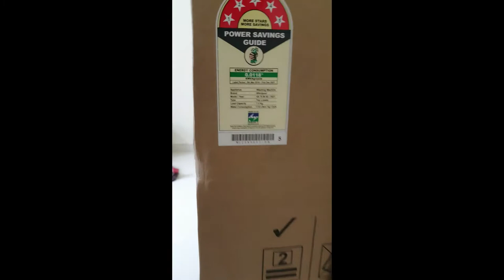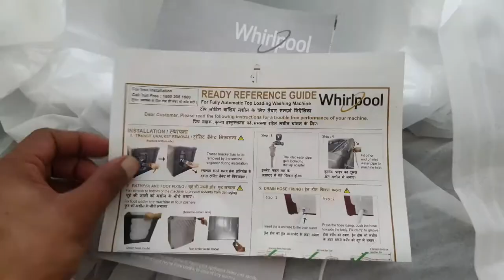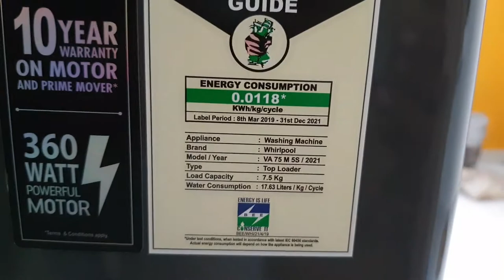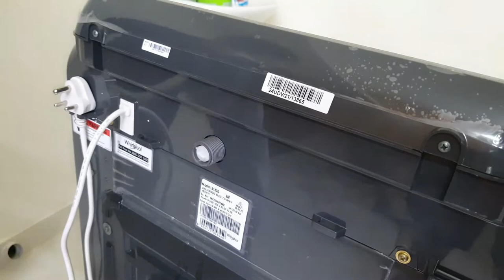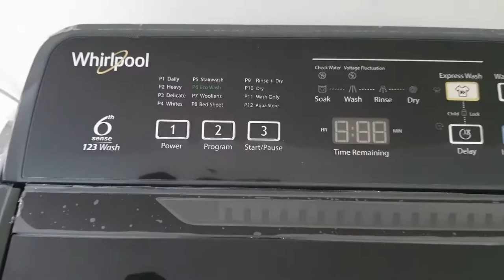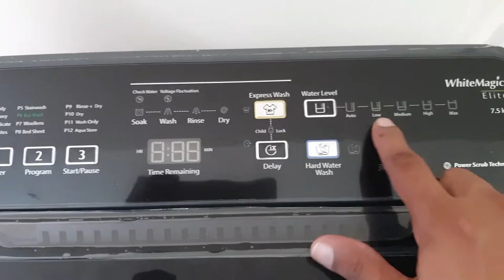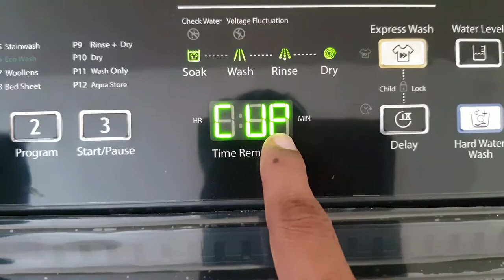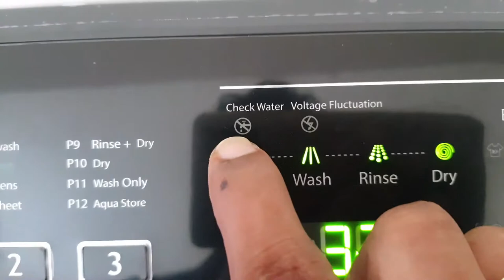Whirlpool white magic Elite washing machine, Installing and Review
Whirlpool white magic Elite washing machine installing and Review in malayalam